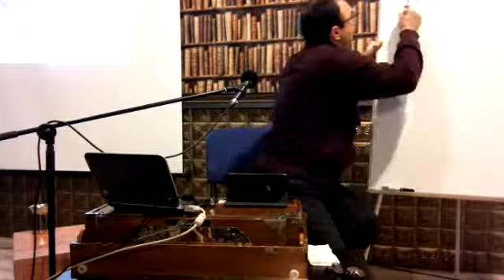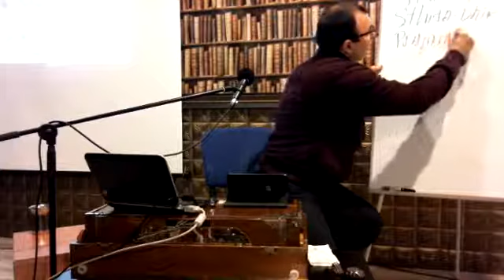6. Bhagavad Gita : Capitolul 2 ; Continutul din Bhagavad Gita sumarizat